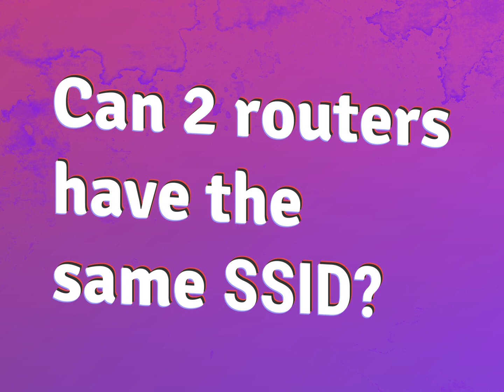Can 2 routers have the same SSID?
James Webb (2022, August 4.) Can 2 routers have the same SSID?
    WHYS.video